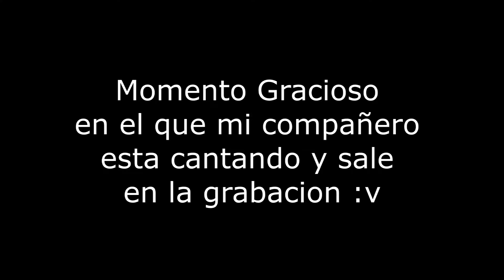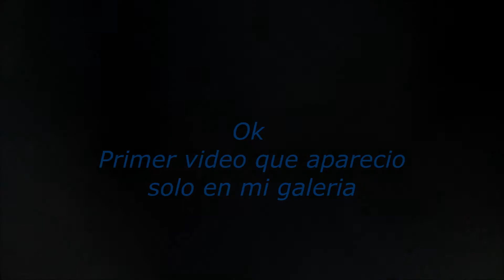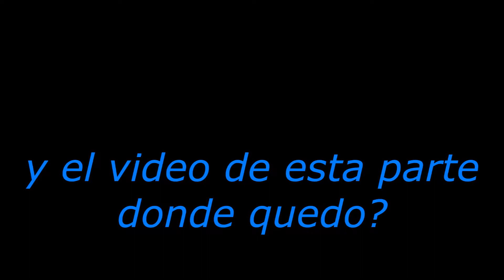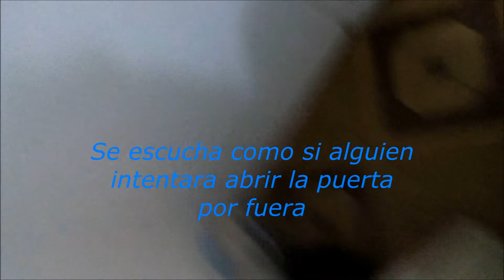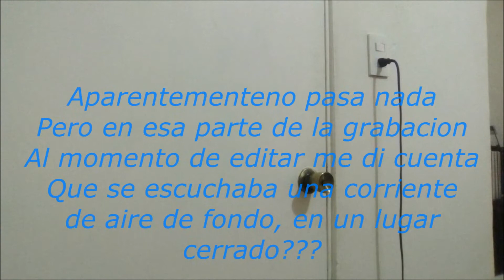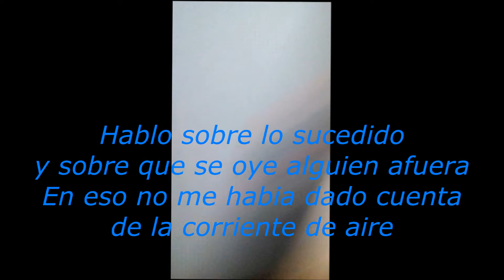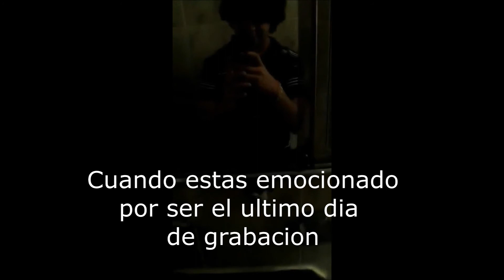Corrientes de aire extrañas | Actividad Antinatural Cap 2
Primer vídeo ya en serio de la serie, donde comencé a notar cosas mas que nada, dejando fuera lo de la puerta y los vídeos que se grabaron solos, relacionadas con sonidos de una corriente de aire

Esto se me hace extraño ya que donde grabe la mayoría de las tomas es un lugar cerrado en donde no hay nada de viento

Pense que habría mas tomas de cosas moviéndose o algo por el estilo pero no, al parecer tengo que estar mas al tiro para atrapar cuando algo pasa, así que debido a la poca cantidad de tomas que hubo he decidido subir los capítulos mensualmente, a menos que tenga mucho contenido, en ese caso pues si subiré algún cap antes

Sin mas por decir gracias por ver la serie, por apoyar al canal y pues como ven ya regresamos, igual comenten si quieren que vuelva a hacer gameplays en el canal principal